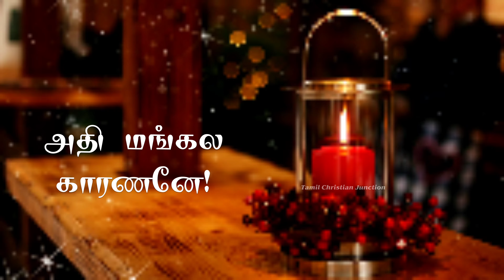Athi mangala karanane | Tamil Christmas Songs WhatsApp Status | Christmas WhatsApp status in Tamil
Athi mangala karanane | அதி மங்கல காரணனே | Tamil Christian Whatsapp Status | Christian Song Whatsapp Status in Tamil | Tamil Christian WhatsApp Status | New Christian WhatsApp Status in Tamil

அதி மங்கல காரணனே
துதி தங்கிய பூரணனே- நரர் வாழ
விண் துறந்தோர் ஏழையாய்ப் பிறந்த
வண்மையே தாரணனே!